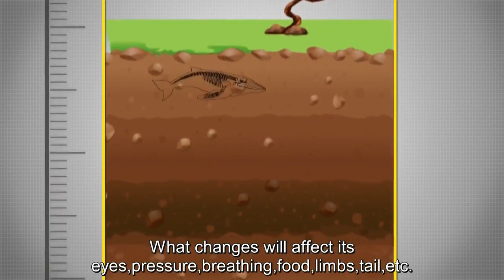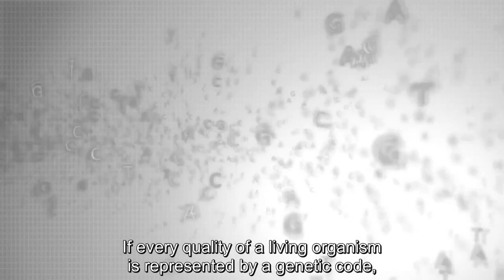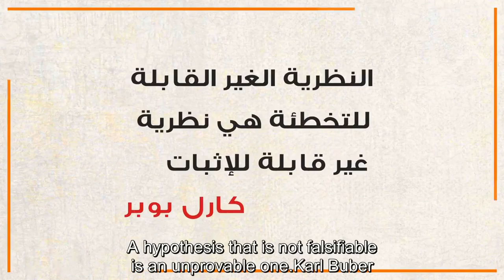بقرة تتحول إلى حوت A cow is transformed into a whale - مترجم - سلسلة وضوح - الموسم 1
من إنتاج مركز دلائل وأوقاف العضيبي